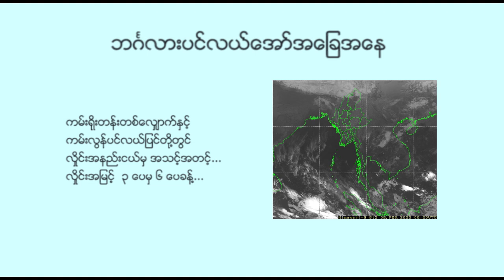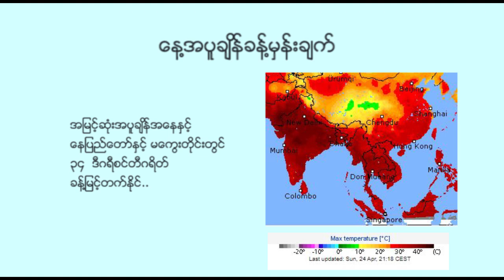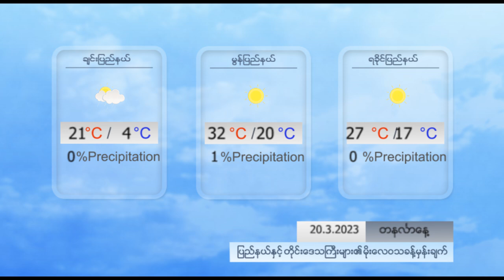နေ့စဉ် မိုးလေဝသ ခန့်မှန်းချက် - DVB Weather (၂၀ ရက် မတ်လ ၂၀၂၃ မနက်ပိုင်း)